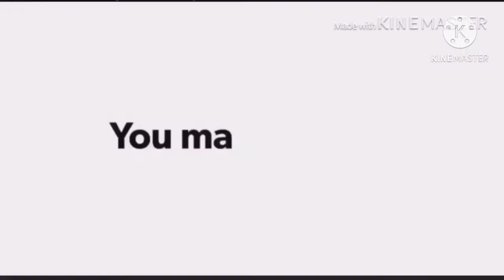My 21st BIRTHDAY🥳🎂 | Alfred